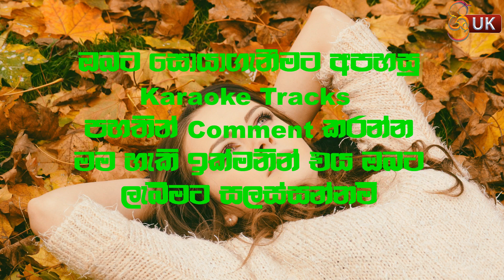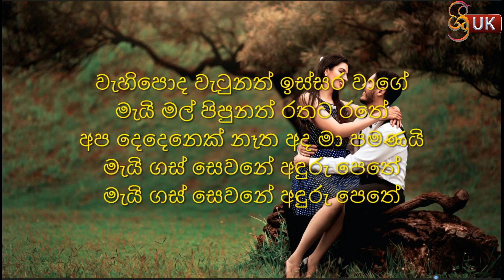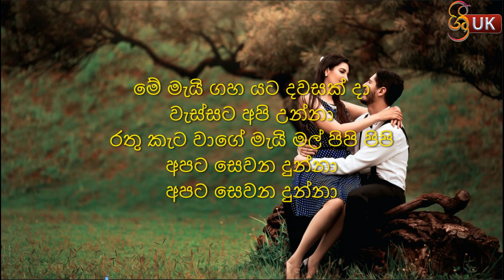Mey Mai Gaha Yata - karaoke without voice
All traks played by Suneth Kariyapperuma